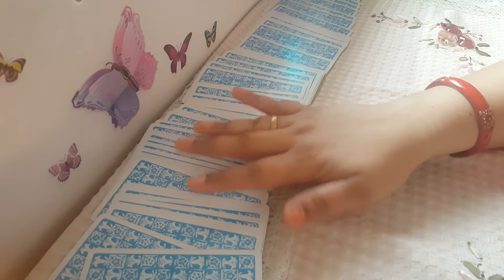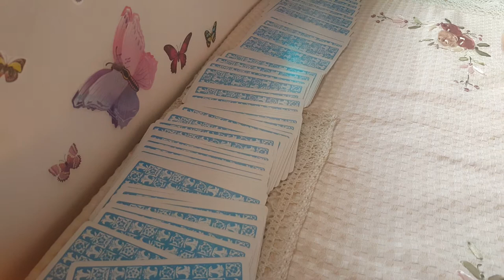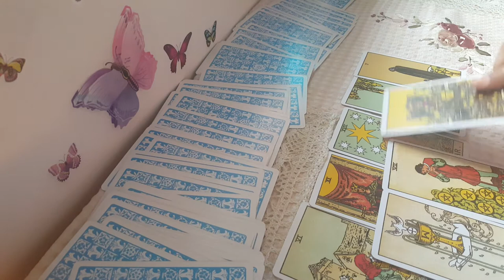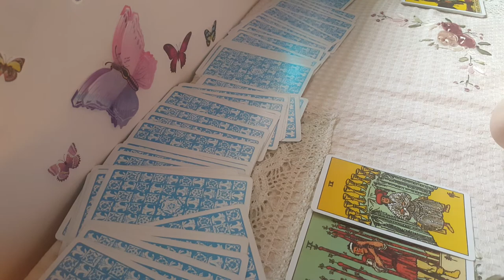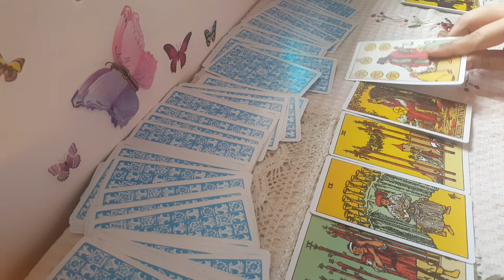Players prediction || Australia vs England 2nd test match prediction|| The Ashes 16 December 2021